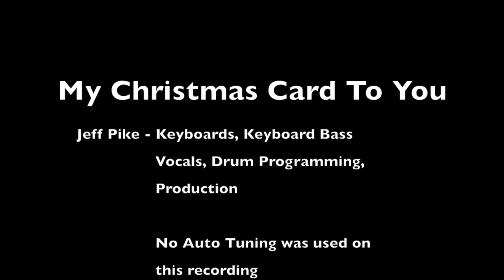Jeff Pike - My Christmas Card To You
Jeff Pike - Keyboards, Keyboard Bass, Vocals, Drum Programming and
                   Production.

Tony Romeo - Music and Lyrics

When this song was first released in November 1971, David Cassidy and The Partridge Family were the most popular recording act on the planet. The entire world had Partridge fever, and me being a very impressionable young boy of ten was right in the thick of it. 'A Partridge Family Christmas Card' quickly became my favorite Christmas album and remains so to this day. With each passing year since that 1971 Christmas of long ago, the first thing I do on Thanksgiving Eve to welcome in the Christmas season is to put on my original vinyl copy of 'A Partridge Family Christmas Card.' I sit down, close my eyes, and immerse myself in all of the warm Christmas memories that this music has given me throughout my lifetime. 'My Christmas Card To You' is very close to me and I have longed to record the song. With the recent and untimely passing of David Cassidy, I realized that the time was now.  Enjoy my version of 'A Christmas Card To You' and may it make your Christmas memories a little brighter.

Jeff Pike
December 2017